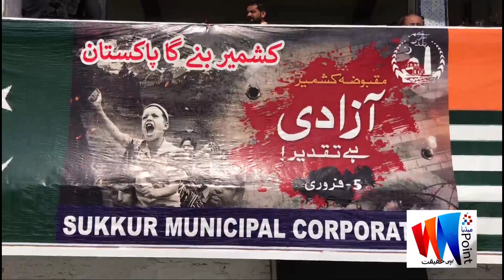کشمیری عوام سے اظہار یکجہتی. جناح میونسپل اسٹیڈیم میں تقریب ارسلان شیخ کی قیادت میں ریلی نکالی گئی.